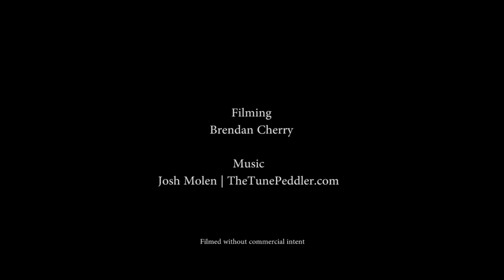Driving with the DJI Phantom and Tarot Gimbal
This is my first time driving and operating the Phantom. We managed to clock about 50km/h, on the default Phantom settings. Some shots I have GPS on, some are attitude. Most of the shots, particularly the bitumen road shots the Phantom was at full speed.

Apart from the shot at 0:44 it is all in real time.

DJI Phantom 1 with Tarot Gimbal with GoPro Hero3 Black. Warp Stabalizer is used for some shots.
Edited in After Effects and Premiere CC